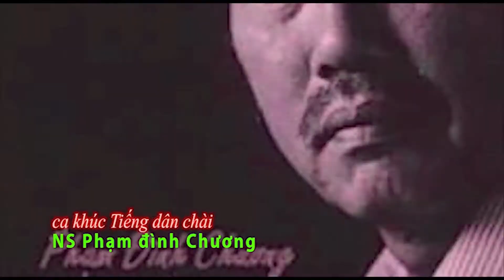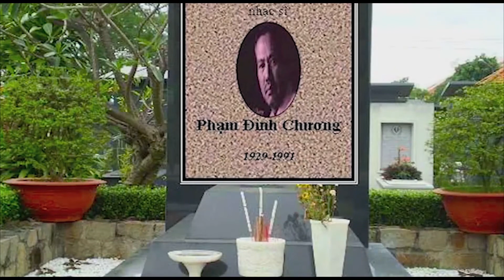Mũi Né - bóng dân chài ...by Duongdinhhung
hình ảnh người dân chài biển Mũi Né, lắng nghe ca khúc" tiếng dân chài " NS Phạm đình Chương, CS Đức Tuấn , Video & Editing by Duongdinhhung Jun/28th/2017